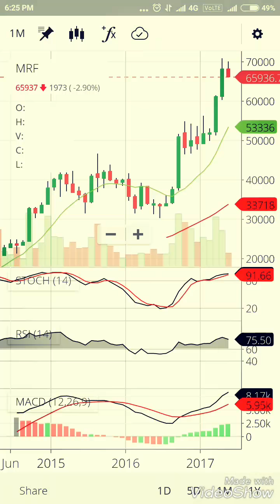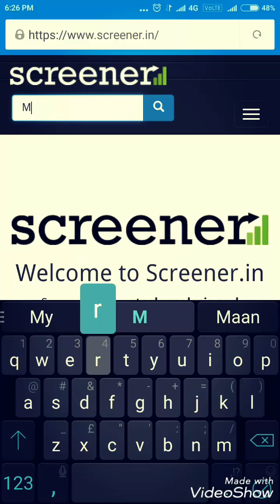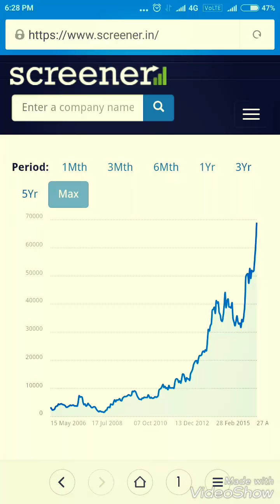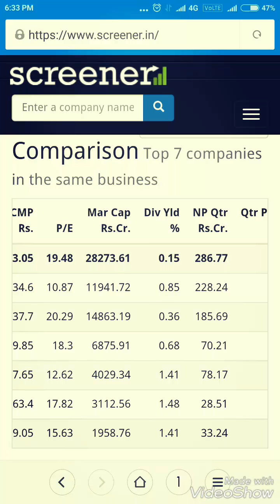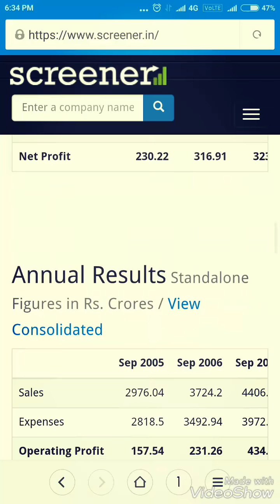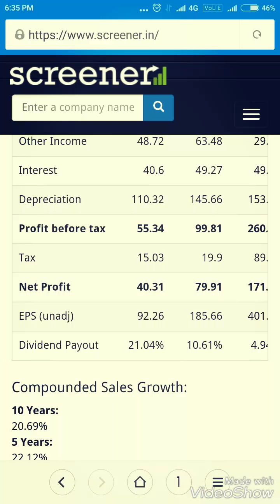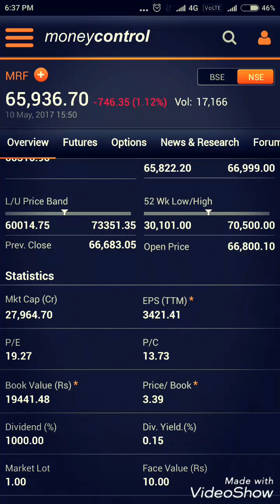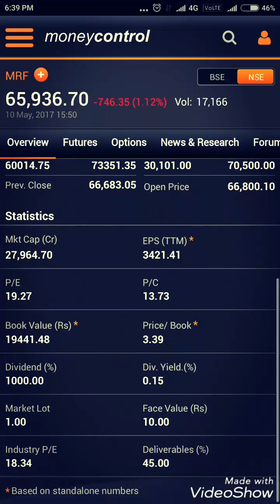Best Stock of the decade. Strong upmove